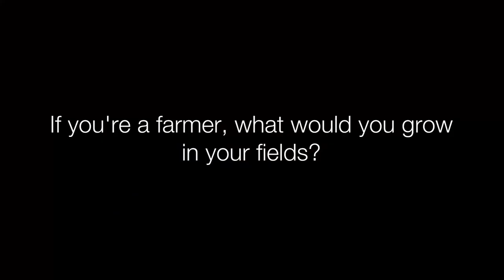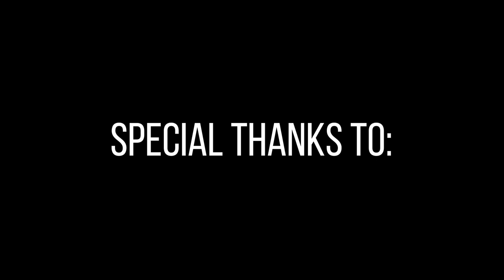Western Voice 2020 Contestants: Meet Olivia!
With Western Voice 2020 just around the corner, here's a chance to get to know Olivia Zarboni, one of this year's eight contestants!

We're excited to see all of you at Western Voice on January 30, and can't wait for you to see all the talent that our contestants have to offer. or you can come by our booth on campus!